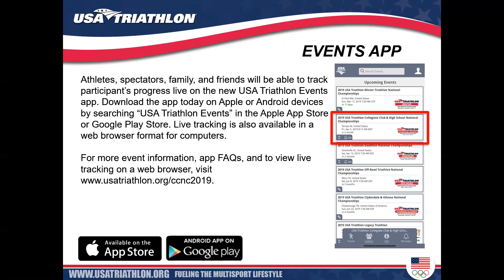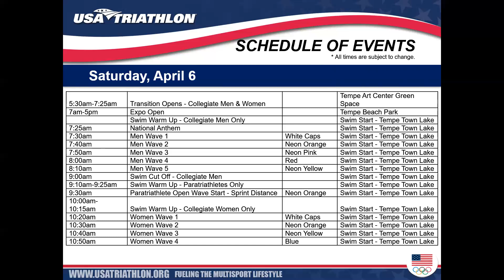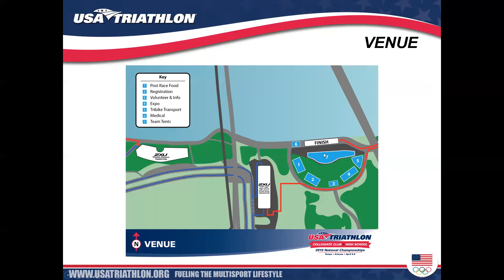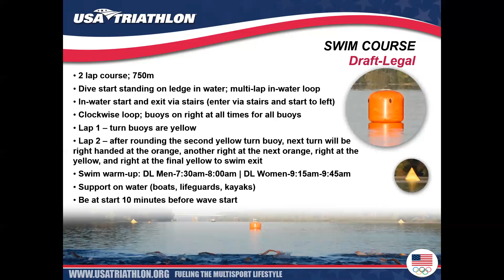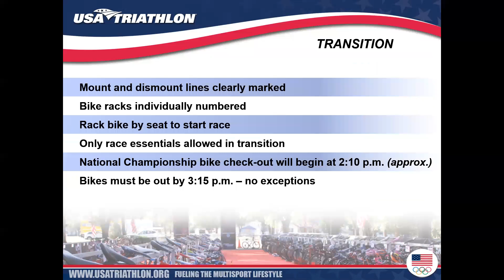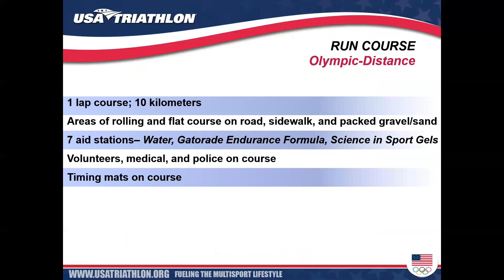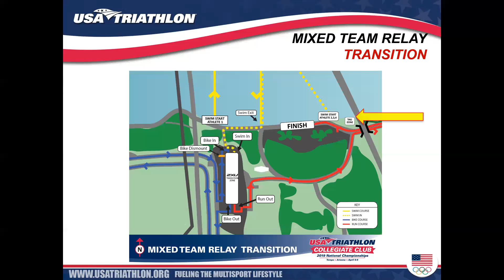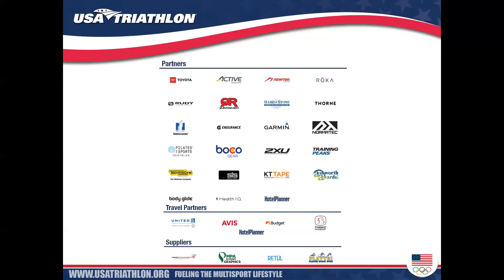Pre-race webinar 2019 USA Triathlon Collegiate Club National Championships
Learn what you need to know about the 2019 USA Triathlon Collegiate Club National Championships by watching the pre-race webinar. The event takes place April 5-6 in Tempe, Arizona.